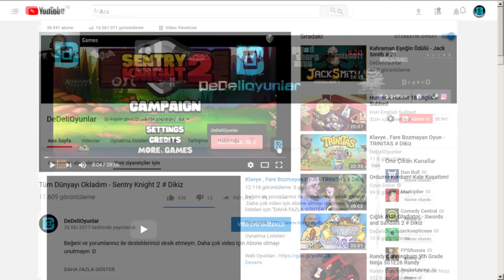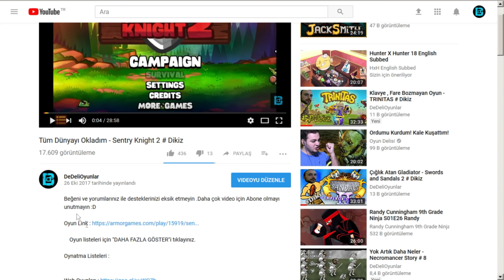SALDIM ÜSTÜNE DEVLERİ - CLASH OF CLANS